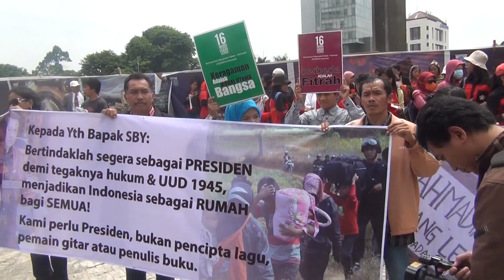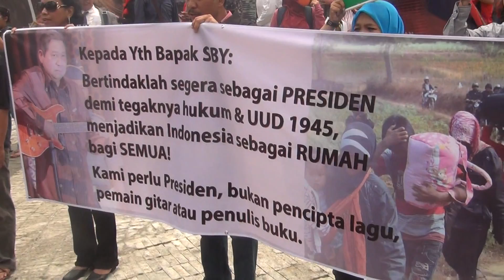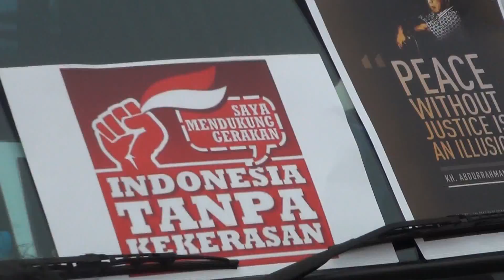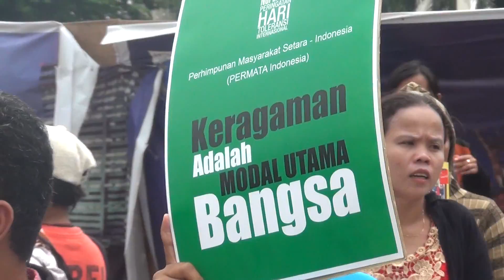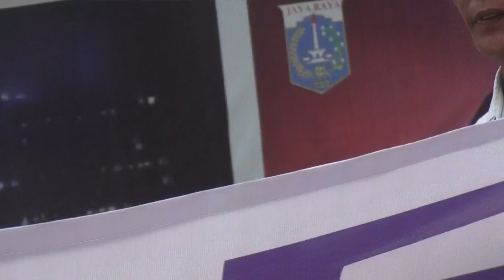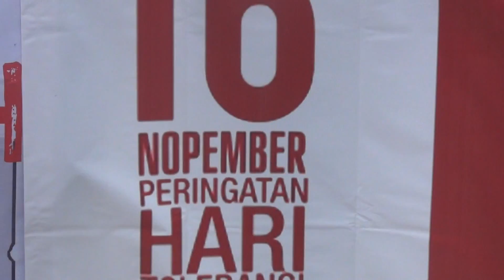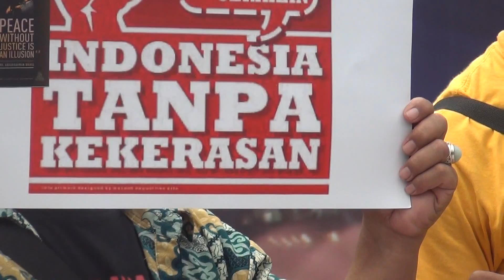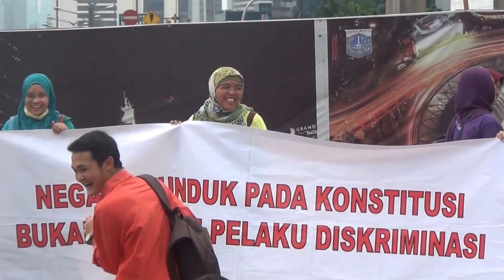AKSI DAMAI "Hari Toleransi Internasional" 16 Nov 2013, di Bunderan HI, Jakarta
Morang@2013